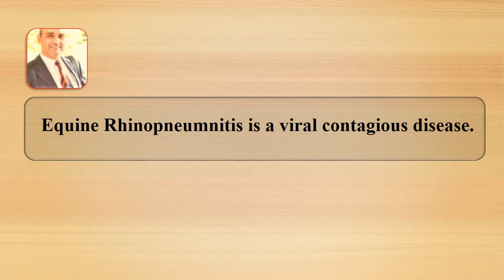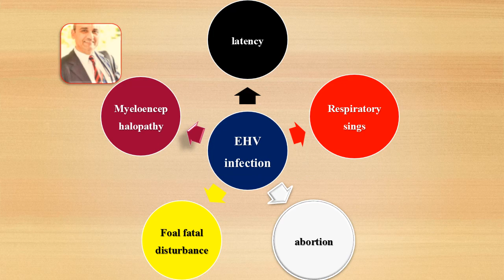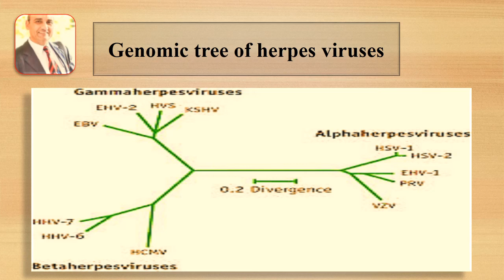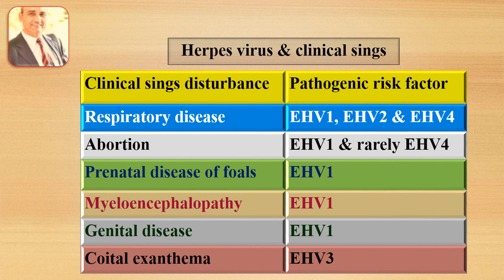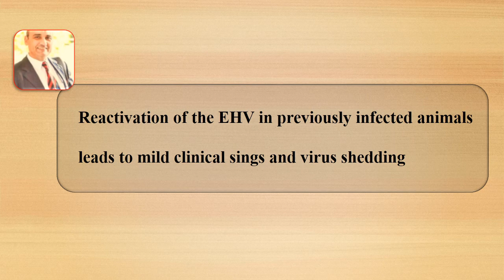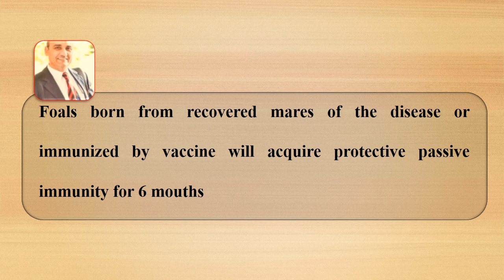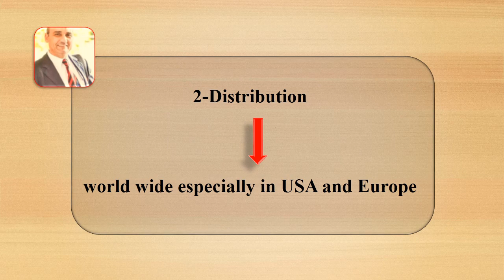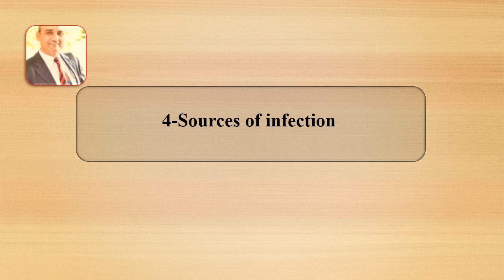1st part Equine Rhinopneumonitis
This video clarify the Equine herpes viral infection